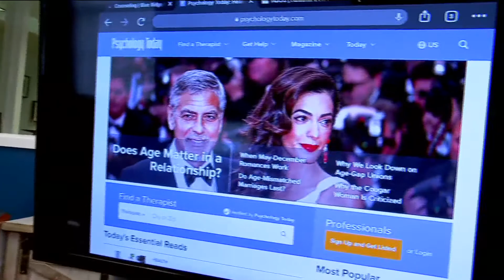Mental Health Monday: Choosing a therapist